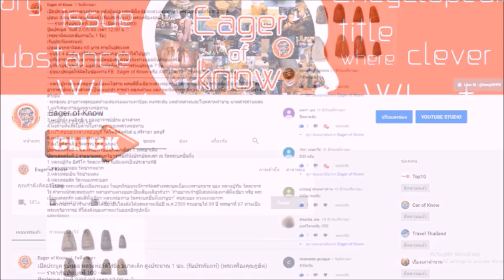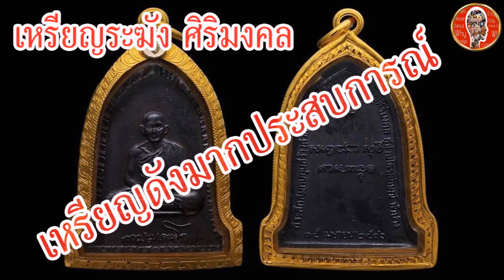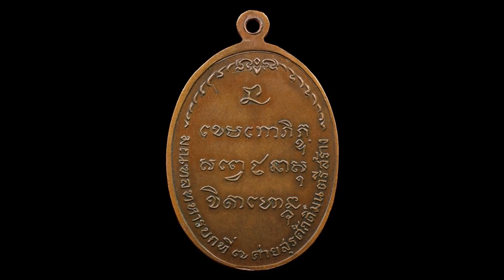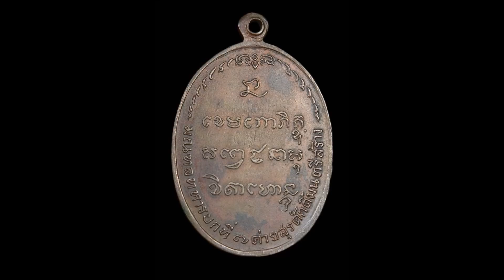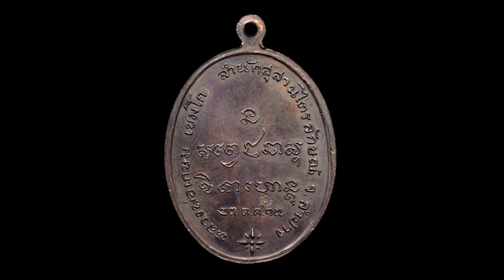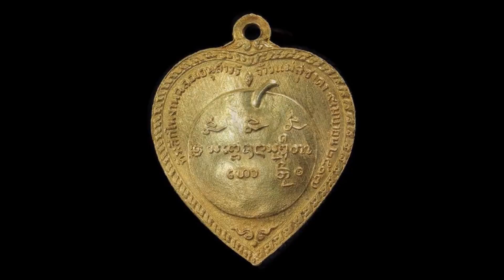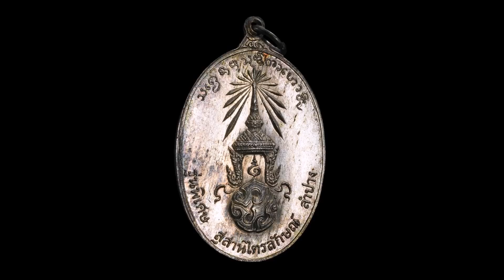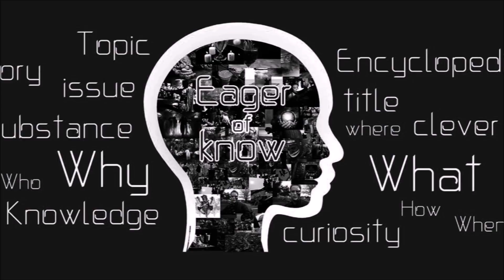5 พระเครื่องยอดนิยม หลวงพ่อเกษม เขมโก